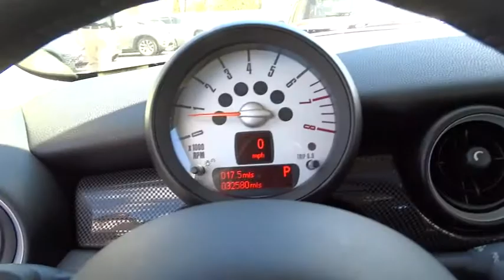2012 MINI Cooper Hardtop Huntington, Suffolk County, Nassau County, Long Island, NY MM2048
2012 MINI Cooper Hardtop

Habberstad BMW
945 East Jericho Turnpike

Racy yet refined, this 2012 MINI Cooper Hardtop is a meticulous collaboration between pleasantness and polish. With a Turbocharged Gas I4 1.6L/98 engine powering this transmission, it is a vastly understated assertion of your dominion over the open highway. It is well equipped with the following options: (6) speakers, Instrumentation -inc: tachometer, center-mounted speedometer, trip odometer, engine oil level indicator, brake fluid level, 50/50 split-folding rear bench seat, 16 X 6.5 rib spoke alloy wheels -inc: P195/55R16 tires, Halogen headlights -inc: follow-me-home function, adjustable off delay, beam-throw control w/manual adjustment, Lighting -inc: front map/reading, footwell, LED waterfall, luggage-compartment light, 12V auxiliary pwr outlet in cockpit & luggage compartment, Multi-function sport leather tilt/telescopic steering wheel -inc: cruise/audio controls, Digital clock, Twin-pipe exhaust system.